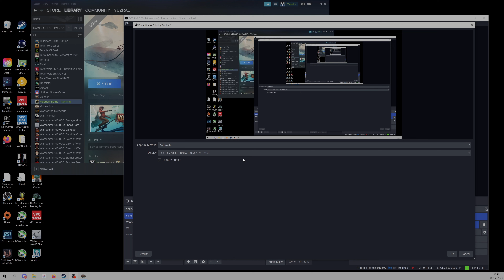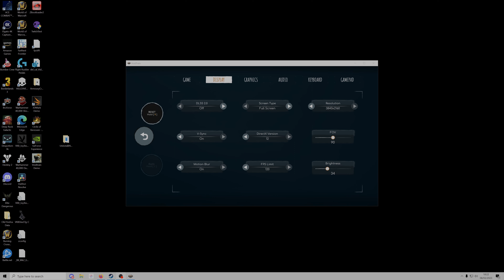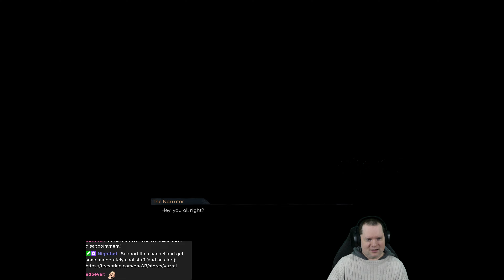Void Train Demo (Livestream VoD)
It's a Train.  In the Void.  It's all rather self explanatory...which didn't stop me mucking around with the demo on Twitch for a bit.  Enjoy!